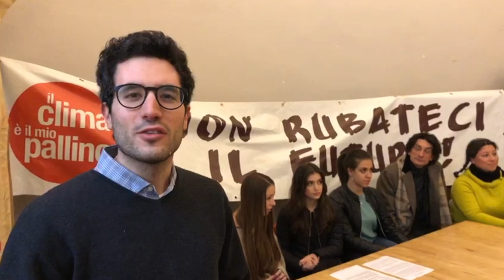Corteo per il clima a Piacenza "Non bruciate il nostro futuro"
La manifestazione di Fridays For Future